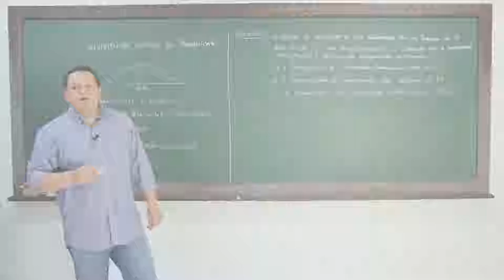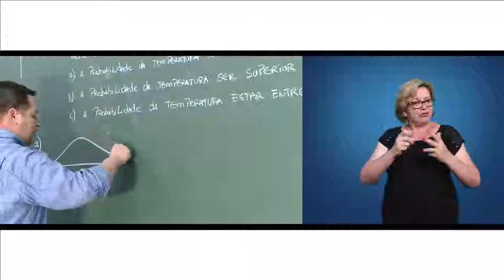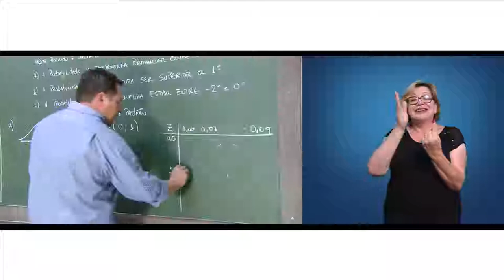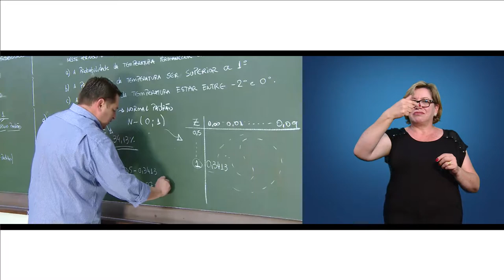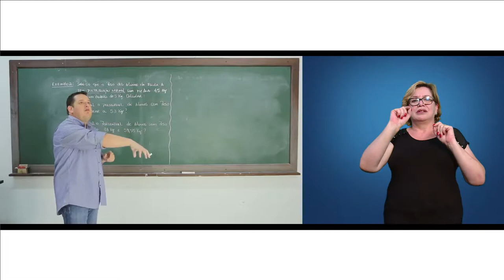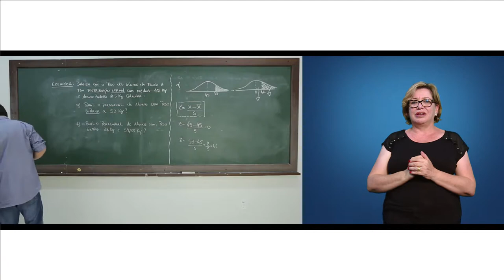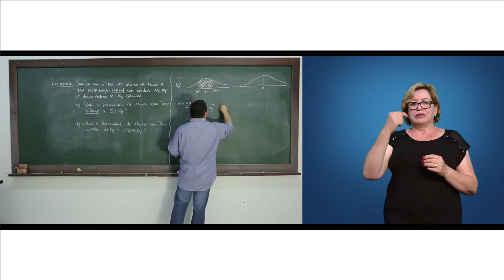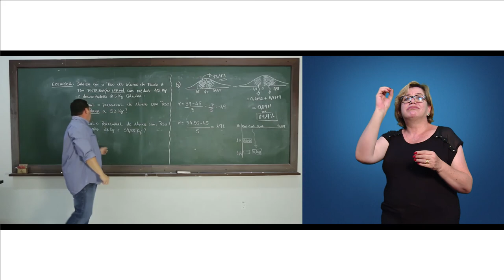[LIBRAS] Distribuição Normal e Probabilidade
Interpretação de Libras - Distribuição Normal e Probabilidade com o professor Fabrício Duda na disciplina de Estatística Aplicada a Administração  para o curso de Bacharelado em Administração Pública.